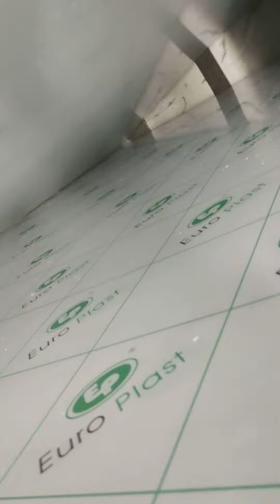acrylic sheet and plastics sheets and mirror 🪞 sheet cast sheet 8×4 DELHI